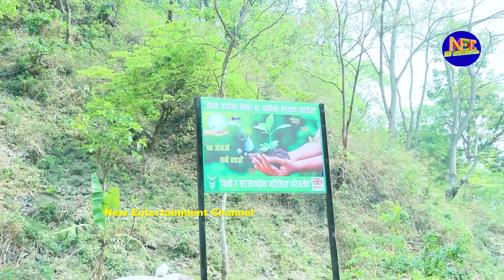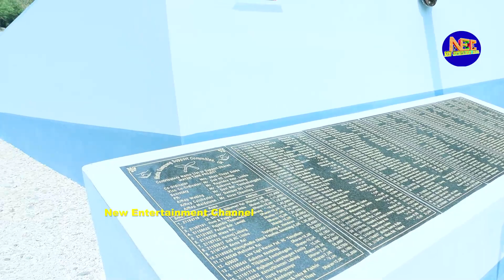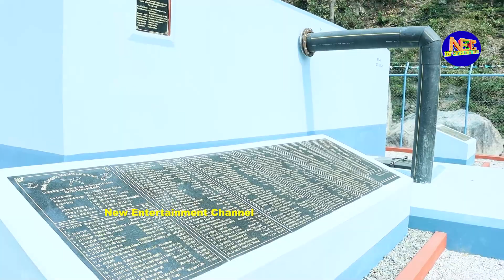कमिला कुद्ने खोलामा धेरै पानि अम्मम हर्क साम्पाङ् जिउदो मान्छे हो जनताहरुको लागि भन्दै ८० वर्षाबा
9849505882 kaman singh rai yamphu

हर्क साम्पाङ् जिउदो मान्छे हो जनताहरुको लागि
कमिला कुद्ने खोलामा एति धेरै पानि अम्ममममं
हर्क साम्पाङ् नराम्रो भन्ने कोशिस नगरे हुन्छ अब
लाई